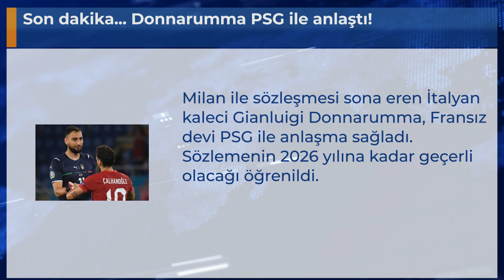Son dakika... Donnarumma PSG ile anlaştı!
Milan ile sözleşmesi sona eren İtalyan kaleci Gianluigi Donnarumma, Fransız devi PSG ile anlaşma sağladı. Sözlemenin 2026 yılına kadar geçerli olacağı öğrenildi.